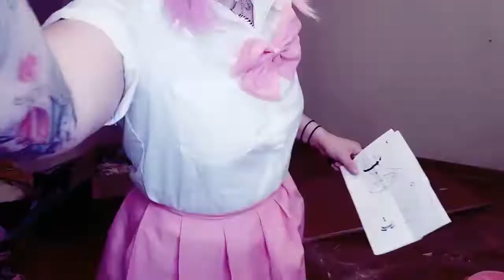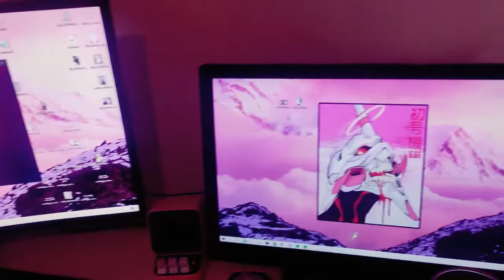🌸 AMENAGEMENT DE MON ESPACE SETUP 🌸